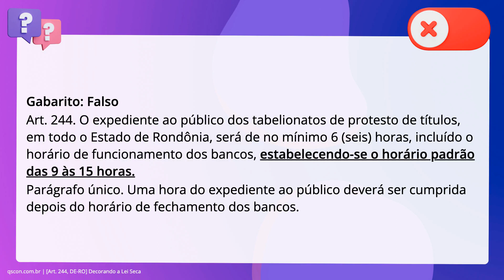QScon Direito: [Art. 244, DE-RO] Decorando a Lei Seca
Art. 244, DERO | Decorando a Lei Seca

De acordo com as Diretrizes Extrajudiciais, o expediente ao público dos. tabelionatos de protesto de títulos, em todo o Estado de Rondônia, será de no. mínimo 6 horas, incluído o horário de funcionamento dos bancos,. estabelecendo-se o horário padrão das 10 às 16 horas. Uma hora do expediente ao. público deverá ser cumprida depois do horário de fechamento dos bancos.

Gabarito: Falso